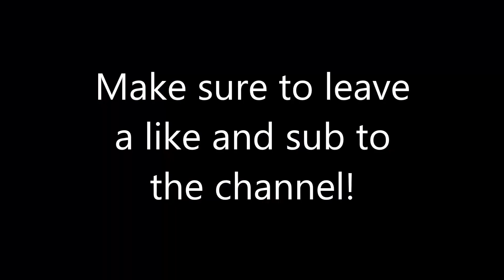A Motivational Fortnite Montage - Creed 2!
Song:
-DMX - Who we be | CREED II - Trailer 2 Song Music